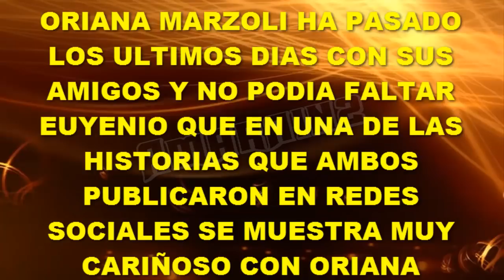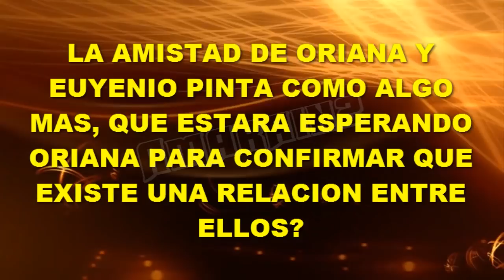ORIANA Y EUYENIO SE MUESTRAN CADA VEZ MAS CARIÑOSOS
Oriana Marzoli y su "amigo" Euyenio pasan la mayor parte del tiempo juntos y cada día se muestran mas cariñosos, pero Oriana hace unas semanas solo había aceptado que estaban pasando tiempo juntos pero que no había una relación, pero tal parece que las cosas han ido bien entre ellos aunque ninguno confirme nada.